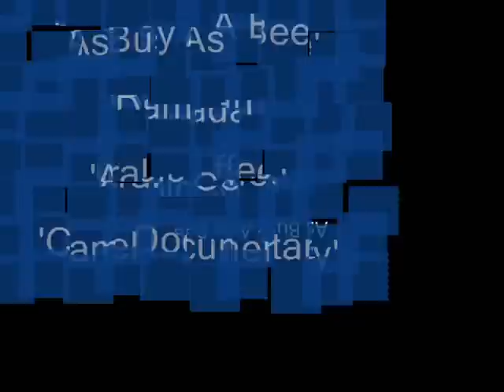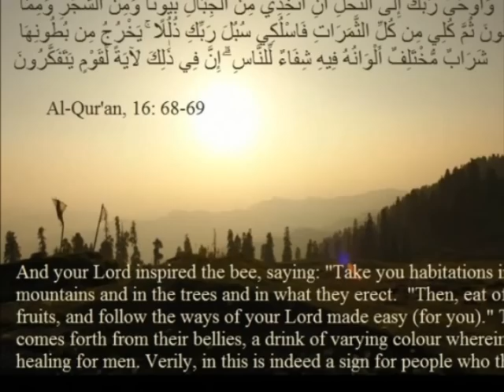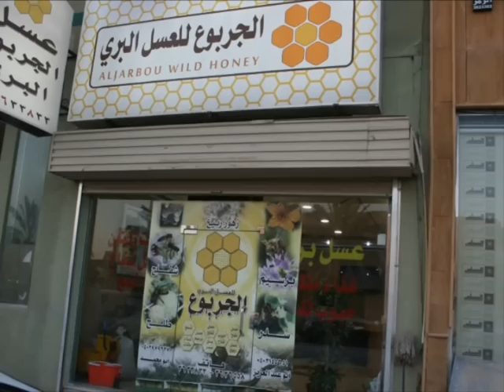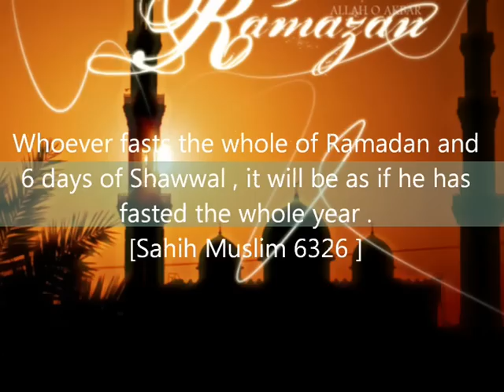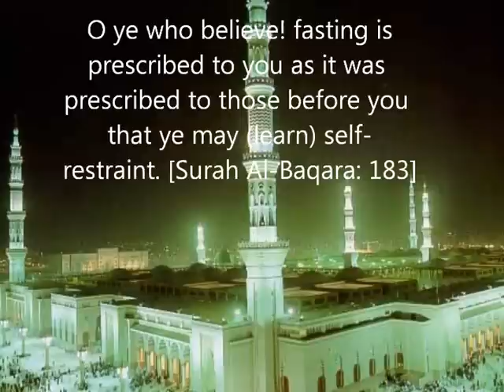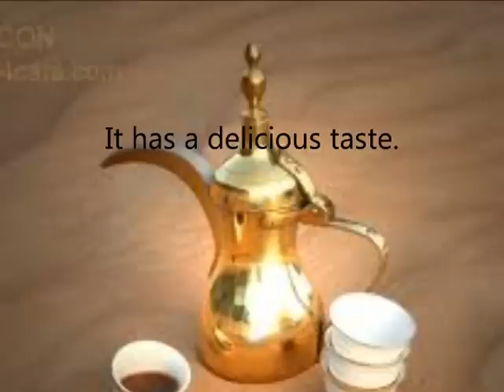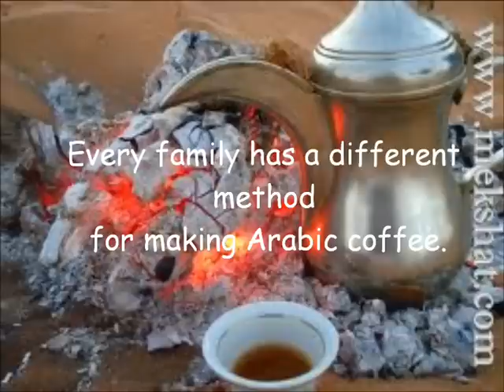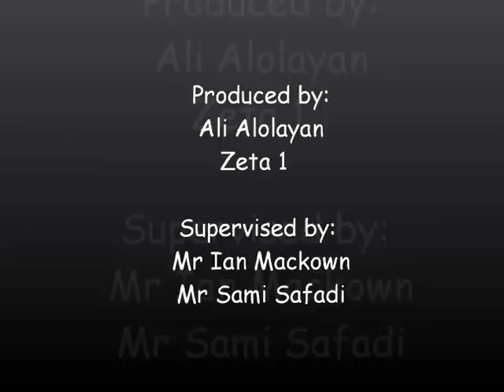ZETA 1 Documentary Presentations JULY 2012- TVTC English Program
Presented by ZETA 1 students from Buraidah TVTC College, Saudi Arabia.

TVTC English Language Program